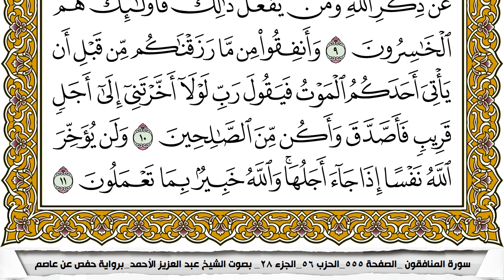سورة المنافقون مكتوبة عبد العزيز الاحمد برواية حفص عن عاصم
KonoozAlhuda
konoozalhuda
konooz
Konooz Alhuda
كنوز الهدى,
كنوز الهدي,
كنوز,
الهدى,
الهدي,